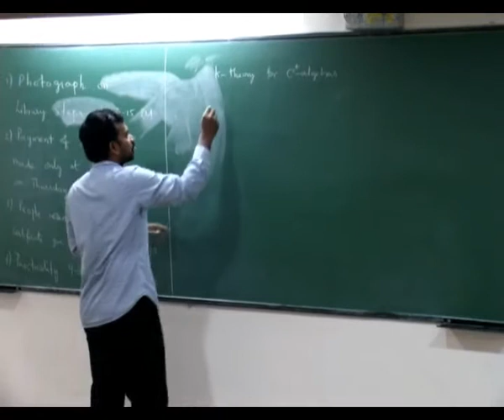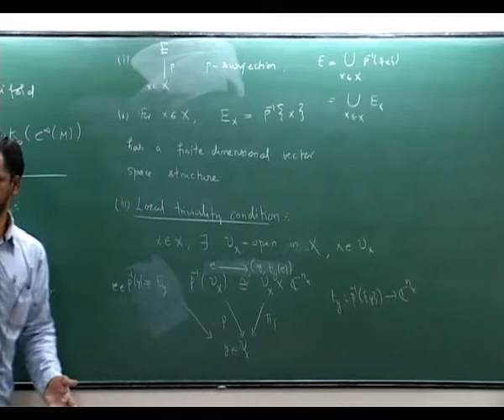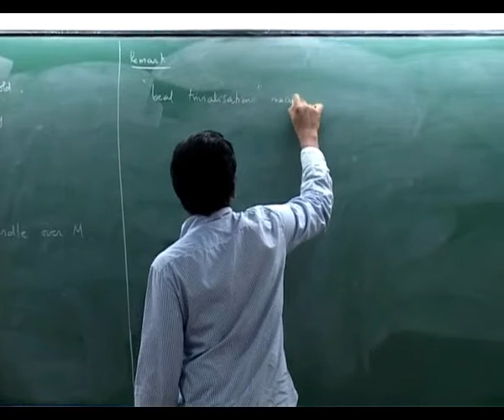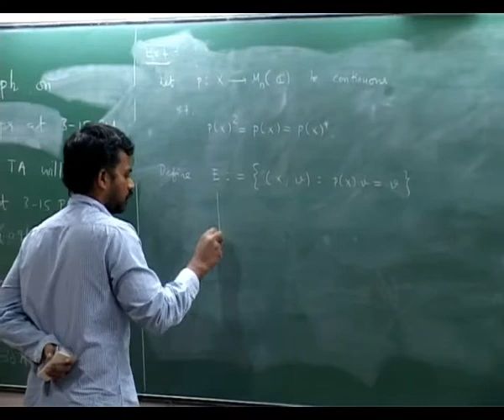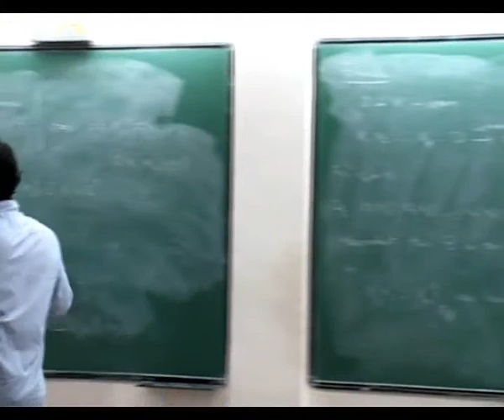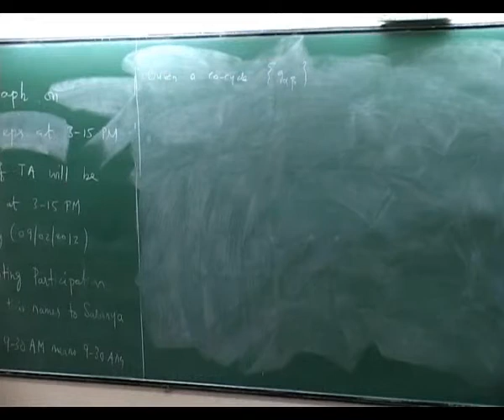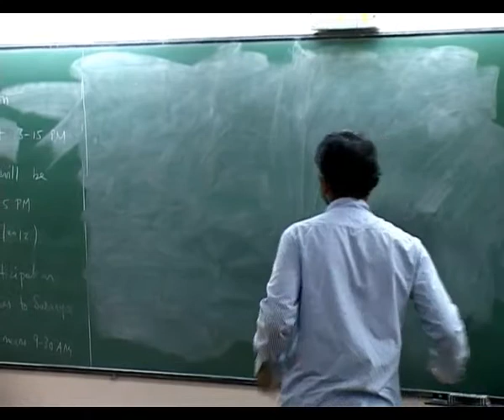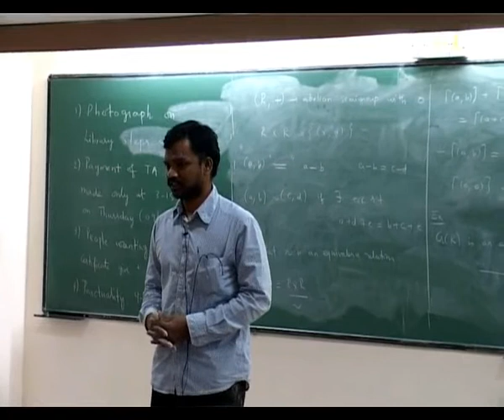08 02 2012 part 1